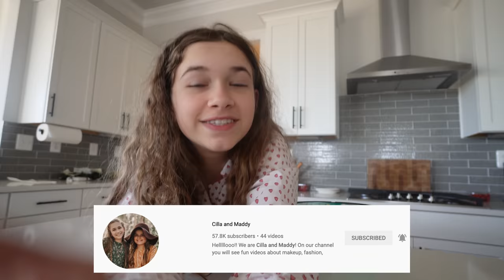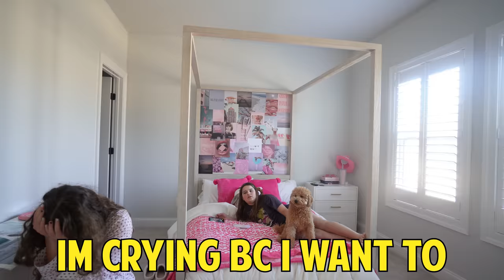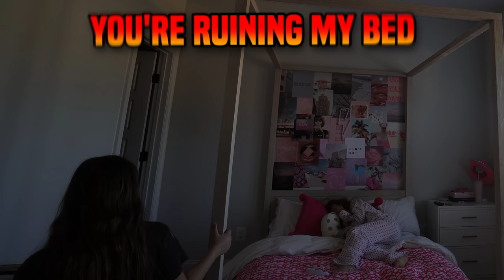RANDOMLY CRYING THROUGHOUT THE DAY PRANK!! | JKREW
Today Cilla pulled a prank on the entire Krew except for mom, she will be randomly crying throughout the day. This prank will be so funny because the reaction will be priceless. Cilla had to practice before she started this prank. She started to make ice cream and Anthony and Liam were there as well. Suddenly Cilla flipped and started to smash her ice cream and started to cry. Anthony thought she was crazy, and Liam yelled at her because he didn’t understand why she was randomly crying. Suddenly Cilla said she was fine, which Anthony’s reaction was priceless because he didn’t know what was going on. Then Cilla started to cry in Maddy’s room, and she really didn’t care too much about her crying, she just thought that one of the boys upset her. When mom came home with Starbucks everyone was happy, but Cilla’s happiness didn’t last long because she again started to randomly cry. Anthony again didn’t really care and Maddy called her a Karen. Again, Cilla told them she was fine suddenly. Throughout this video, Cilla had random crying spells and the reaction of the Krew was priceless. If you want to see everyone’s reaction you must watch this video until the end. We hope you enjoy this video as much as we enjoyed filming it.

☆ SOCIAL MEDIA ☆